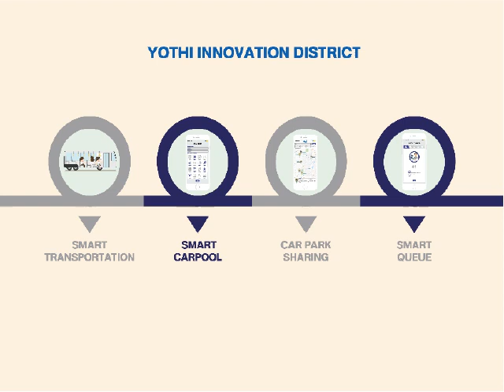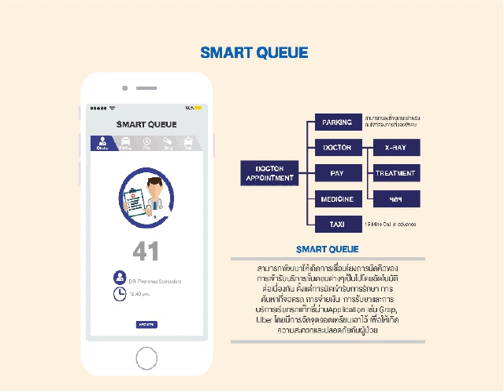ID043 | YOTHI PUN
งานประกวดออกแบบย่านนวัตกรรม
YOTHI INNOVATION DISTRICT DESIGN CONTEST:
MEDICAL & HEALTH INNOVATION HUB

ผลงานโดย
คุณสริมา กรีพานิช
คุณวศิน เพ็ชรวิภาต